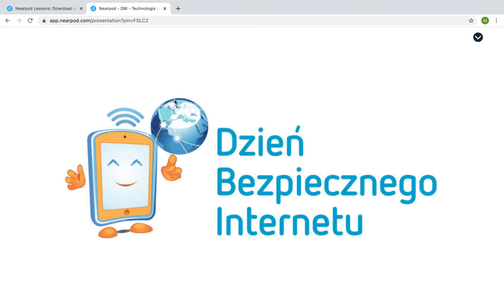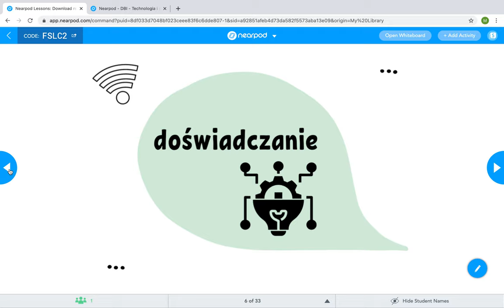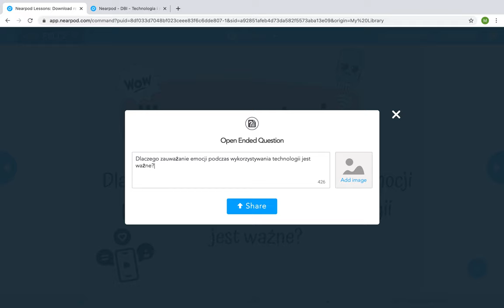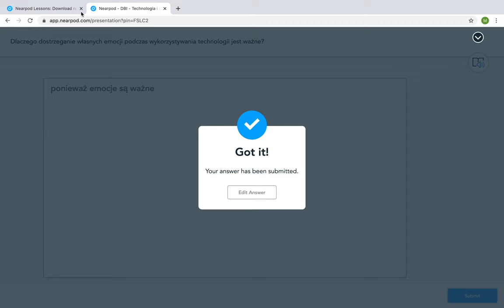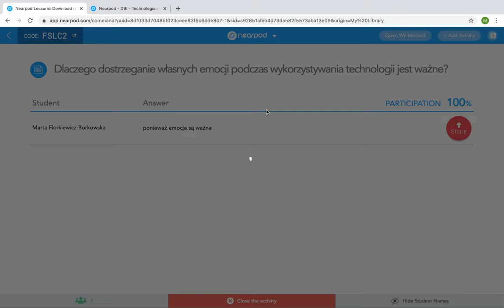Dodawanie aktywności podczas lekcji - Nearpod, czyli edukacyjne kombo krok po kroku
krótki tutorial przedstawiający możliwość dodawania aktywności Open Ended Question (pytanie otwarte) w trakcie lekcji w czasie rzeczywistym